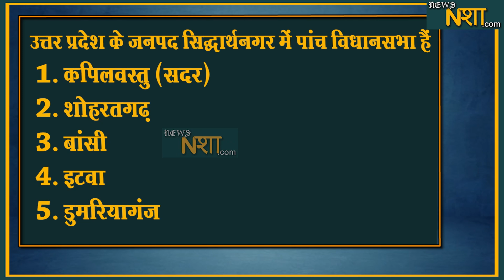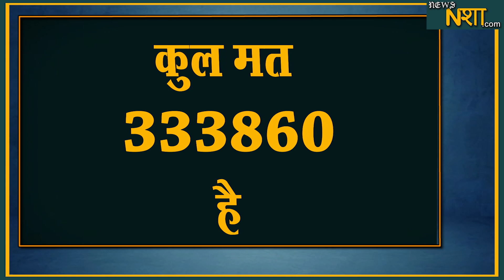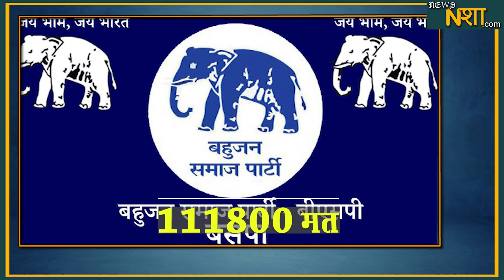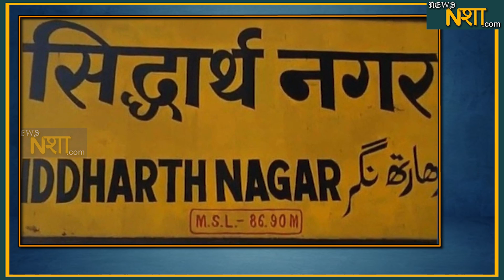2022 में क्या होगा सिद्धार्थनगर की राजनीति में | News Nasha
2022 में क्या होगा सिद्धार्थनगर की राजनीति में | News Nasha